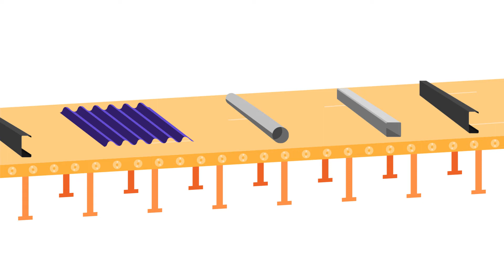Certificados IRAM en productos Ternium - Ternium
Si estás pensando en construir, es importante que los materiales que compres sean de calidad y cumplan con las normativas del país. En este video te informamos sobre los Certificados IRAM en productos @ternium.